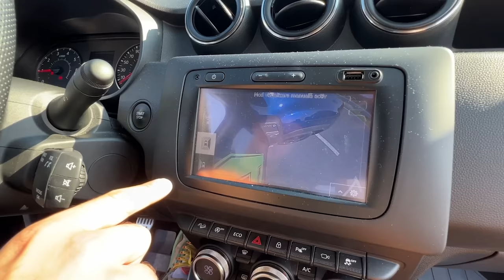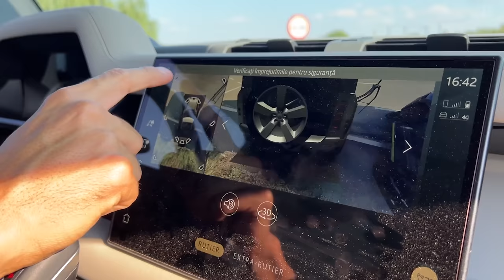DACIA DUSTER VS LAND ROVER DEFENDER! - Bătălia Mașinilor #2 cu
Astăzi, alături de @thatandu , am pus față în față două dintre mașinile des comparate de experții din afară. Land Rover Defender reprezentat de mine și Dacia Duster a lui Andu. Am început prin a enumera punctele forte ale fiecăruia dintre vehicule, ca mai apoi să putem stabili învingătorul dintre cele două. Scorul final a fost unul strâns, însă te las pe tine să descoperi cine a câștigat. Enjoy!

Cu respect,
Mihai Beldie